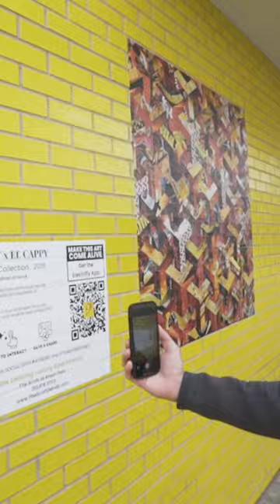Augmented Reality Murals: Bringing Art to Life at The Scott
We partnered with Broder & Sachse Real Estate to bring the El Cappy art piece "Warm" to life as an AR filter for residents at The Scott at Brush Park.

Residents were able to claim this art piece as an exclusive NFT and learned how to set up their first cryptocurrency wallet.